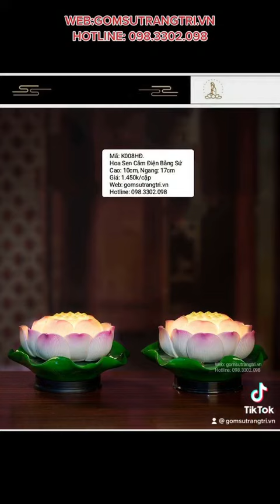ĐÈN SỨ HOA SEN DÂNG BÀN THỜ PHẬT - gia chủ thành tâm kính thờ phật thì mọi sự ắt sẽ thành công!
🌹🍒ĐÈN SỨ HOA SEN DÂNG BÀN THỜ PHẬT🌹🍒
☀️Từ bao đời xưa, đèn thờ Phật được dùng trong những dịp thờ cúng chỉ có đèn dầu và đèn nến. Cho đến ngày nay khi mà đất nước càng phát triển, xã hội ngày càng một đi lên thì việc chọn đồ thờ cúng cũng không nằm ngoại lệ trong đó. Giờ đây, thay vì sử dụng đèn thờ dầu, đèn thờ điện thì người ta lại sáng chế ra những chiếc đèn bàn thờ Phật dùng pin vô cùng tiện lợi.
🌥Đèn thờ điện có khá nhiều mẫu mã khác nhau để gia chủ lựa chọn. Tuy nhiên mẫu đèn thờ hoa sen vẫn được ưa chuộng hơn cả. Hình ảnh hoa sen khá phù hợp với những phẩm chất tiêu biểu mà Đức phật đã truyền dạy cho chúng ta. Đại diện trong đó có sự giác ngộ, thanh tịnh trong tâm hồn và một niềm tin sâu sắc rằng chỉ cần có đủ kiên nhẫn, thành tâm thì mọi sự trong cuộc sống ắt sẽ thành công.
🌵Thông tin sản phẩm:
Cao: 15cm
Ngang: 13cm
Giá: 1.850k/ cặp
👉GỐM SỨ TRANG TRÍ - 🌱 Enjoy the little things 🌱
⭐Address: 57 Nguyễn Văn Huyên, Cầu Giấy, Hà Nội
𝙏𝙝𝙖𝙣𝙠𝙨 𝙛𝙤𝙧 𝙨𝙝𝙤𝙥𝙥𝙞𝙣𝙜 𝙬𝙞𝙩𝙝 𝙪𝙨 💕